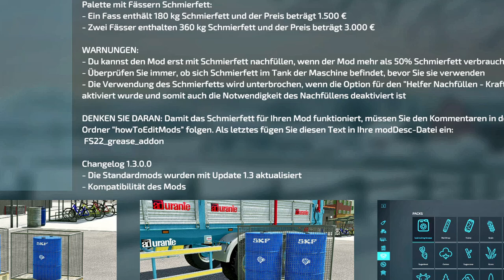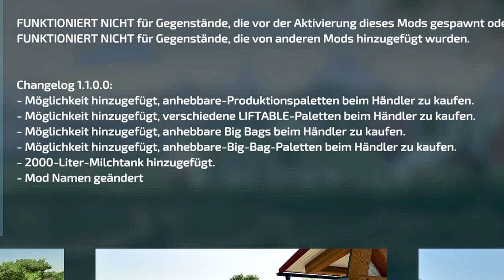LS22/FS22 - 15 Neue MODS - 3 Updates - Modhub - Saatkartoffel Bauernhof - Eicher 2090T - MTZ 1221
Kracher Mod:  Saatkartoffel Bauernhof